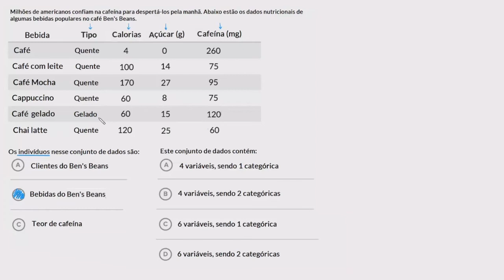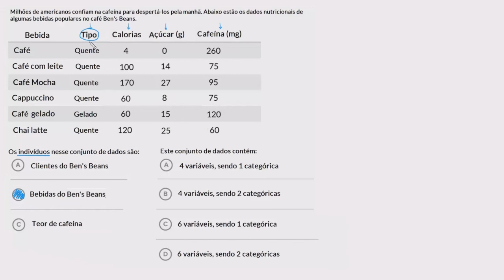Identificar indivíduos, variáveis e variáveis categóricas em um conjunto de dados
Este vídeo ensina: Identificar indivíduos, variáveis e variáveis categóricas em um conjunto de dados.

Quer um Tutor Virtual para Análise de uma variável categórica? Habilite a missão Análise de uma variável categórica na Khan Academy